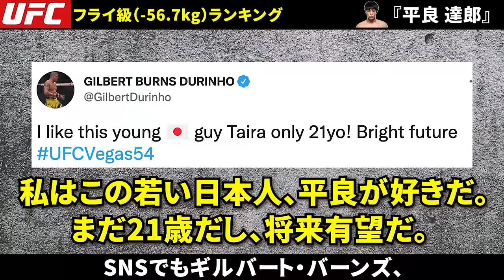『UFCフライ級ランキングトップ10』選手紹介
【UFC最軽量級】
今までの『UFCファイター図鑑シリーズ』は狭く深くでしたが、『UFCランキング』紹介動画では浅く広く紹介しております！
名前と顔を少し知っているだけでも、何も知らずに試合を見るより何倍も観戦を楽しめるので、是非ご活用いただけると嬉しいです！

※更新情報アップしていきます
■ヘビー級版はこちら
【UFCヘビー級丸分かり】『UFCヘビー級ランキングトップ10』選手紹介【MMA世界最高峰UFCの最重量級】
■バンタム級版はこちら
【UFCバンタム級丸分かり】『UFCバンタム級ランキングトップ10』選手紹介【群雄割拠・黄金の階級】

【目次】
0:00​ オープニング
0:07​UFCランキング10位ダヴィッド・ドヴォルザーク
0:55UFCランキング9位マット・シュネル
1:44​UFCランキング8位ホジェリオ・ボントリン
2:35​UFCランキング7位マテウス・ニコラウ
3:27​UFCランキング6位アレックス・ペレス
4:18​UFCランキング5位ブランドン・ロイバル
5:33​UFCランキング4位アレッシャンドリ・パントージャ
6:39UFCランキング3位アスカル・アスカロフ
8:00 UFCランキング2位カイ・カラ＝フランス
9:23​UFCランキング1位ブランドン・モレノ
13:16​UFCランキング王者デイヴソン・フィゲイレード
16:59​UFCランキング13位マネル・ケイプ
18:37平良達郎
19:33ムハマド・モカエフ